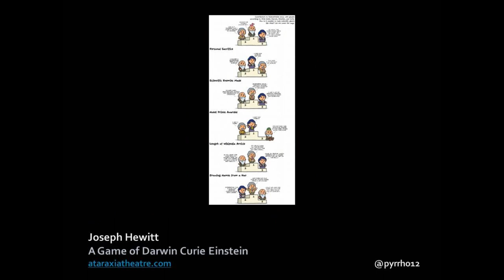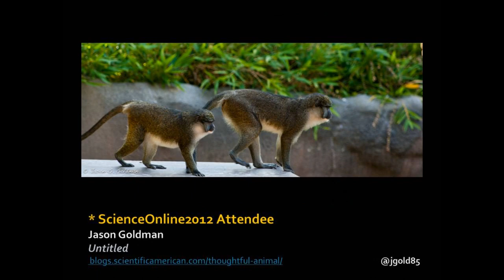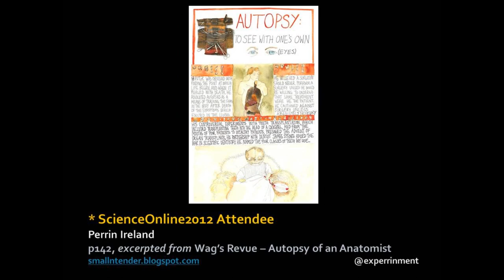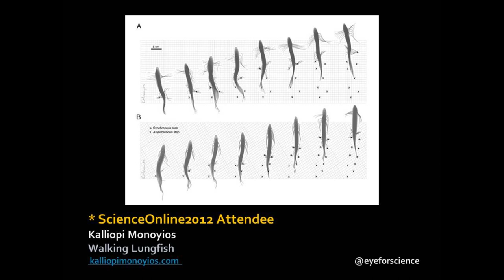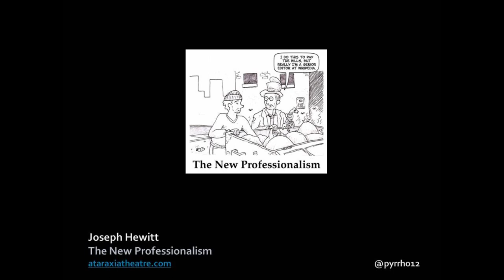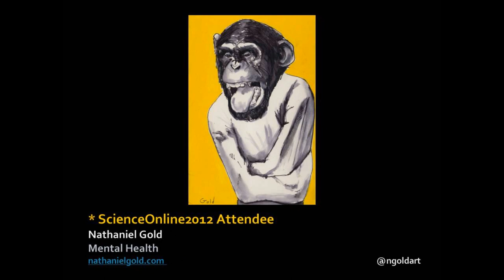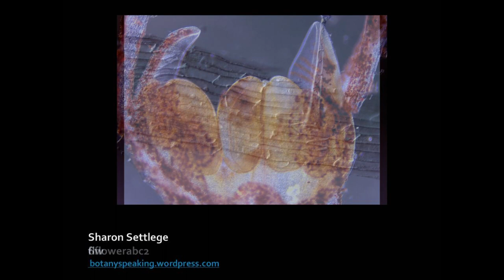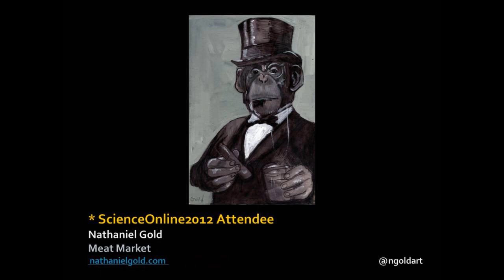ScienceOnline 2012 Science-Art Show!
The science-art gallery show for ScienceOnline2012, curated by Glendon Mellow and Karyn Traphagen.